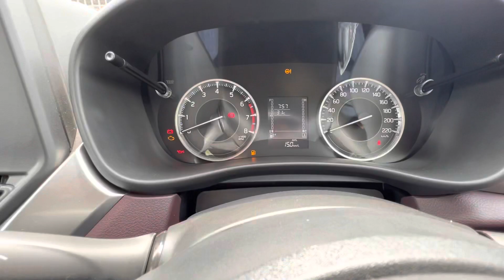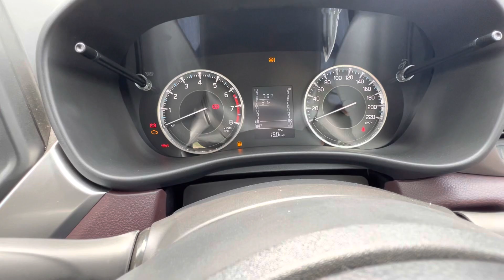All New Maruti Fronx Base Model 2023 - @8.8lakh Only 👍